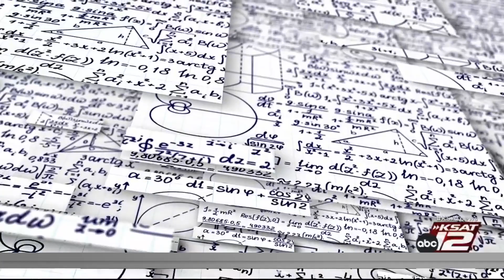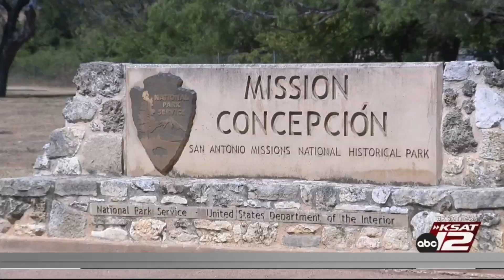Saturday’s annular eclipse: Could evidence of past eclipses be found in San Antonio’s most histo...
There's no doubt this set of eclipses is rare, but it isn't the first time San Antonio has seen an eclipse pass overhead.